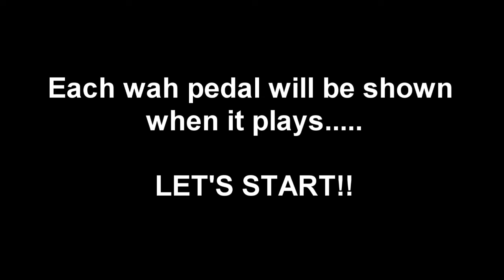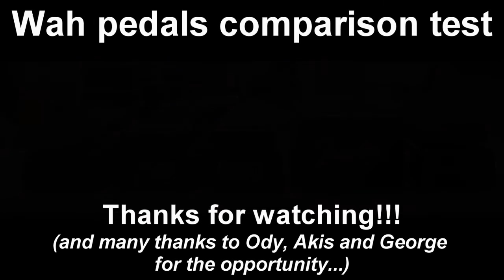Wah Pedals Comparison Test #3 (lead tone)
Comparing 4 wah pedals:
1. Dunlop Crybaby GCB-95
2. Keeley Mellow Wah
3. Dunlop Crybaby 535q
4. JEN Double Sound Wah

Equipment: Fender stratocaster, Marshall JCM2000 TSL60, Celestion Greenbacks